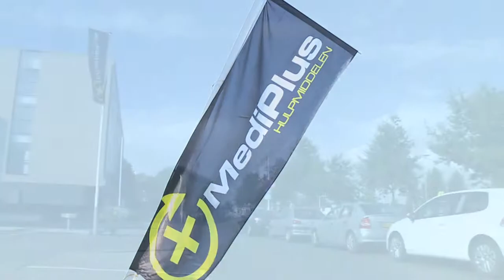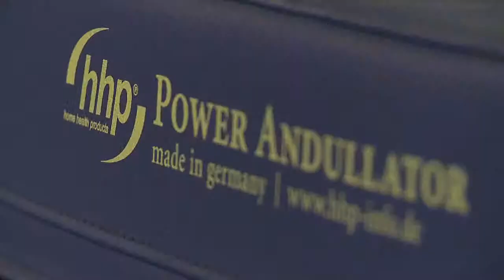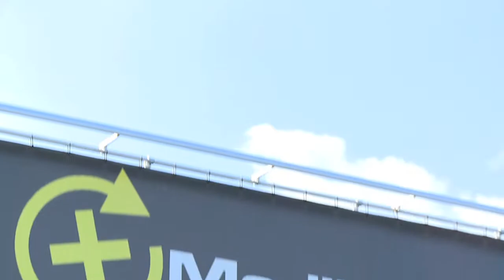hhp fysiotherapeut - Mediplus Breda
Debby Dekkers van Mediplus te Breda vertelt over andullatietherapie.